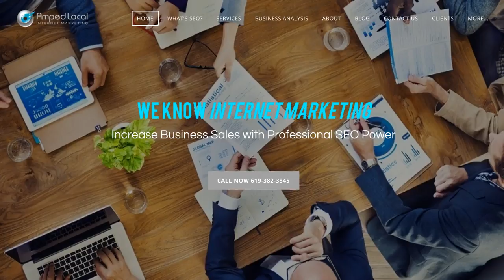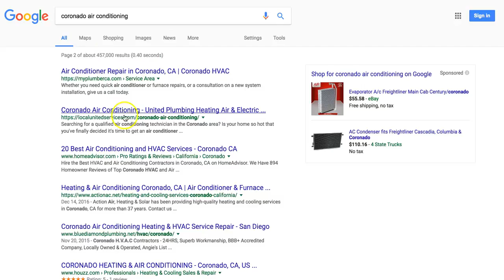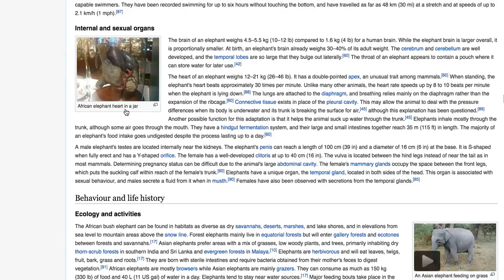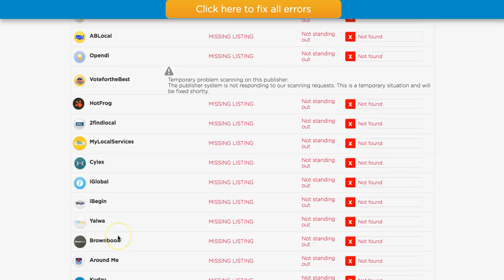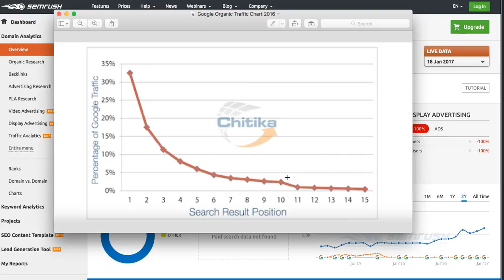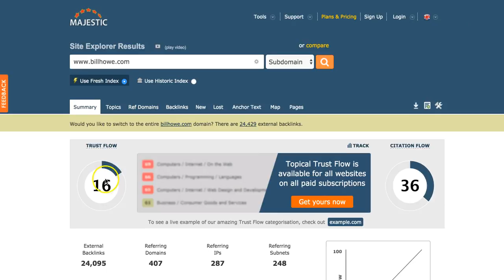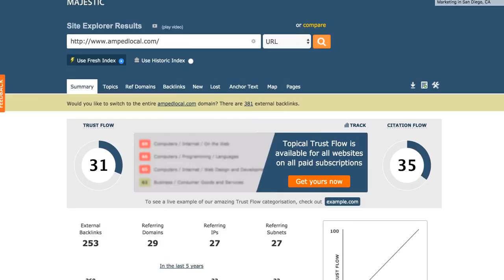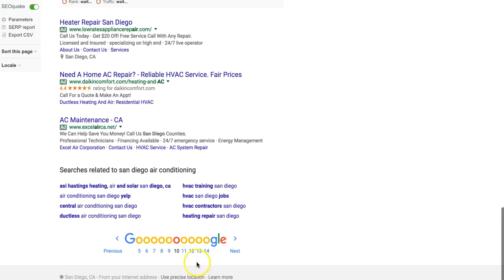Heating & Air Conditioning SEO San Diego | How to get new ac repair customers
Hi, my names Douglas James. I own a company that helps businesses, like yours, get more paying customers. How? Through the Google Search Engine and Facebook. What do I do? I do Search Engine Optimization (SEO), Google AdWords, and Facebook Advertising. Need more customers?